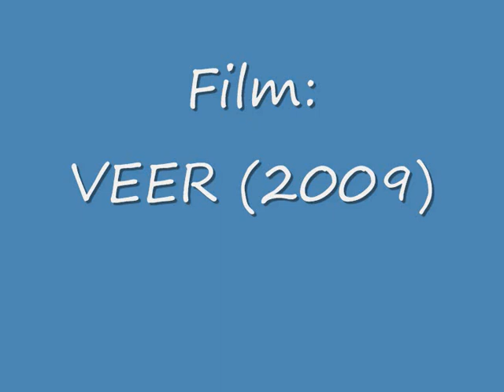Salaam Aaya - VEER - 2009 (DrKunwar)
Film: VEER (2009), Lyrics: Gulzar, Music: Sajid Wajid, Singers: Shreya Ghoshal & Roop Kumar Rathore, Records on: Eros Multimedia